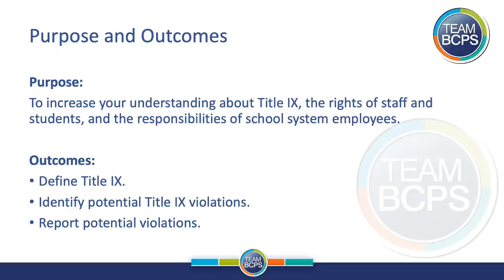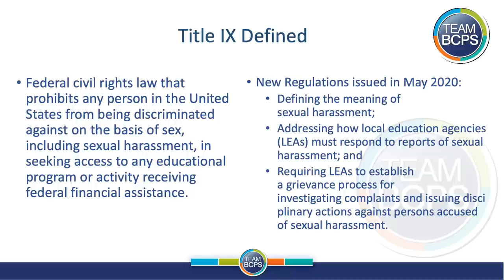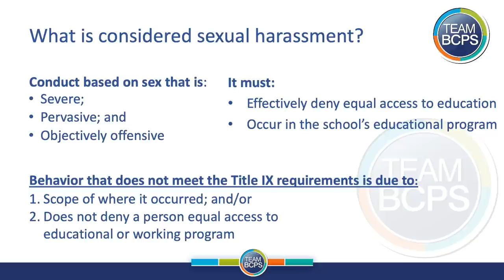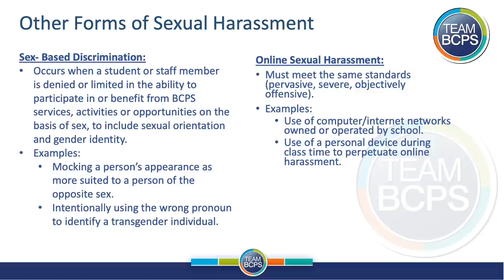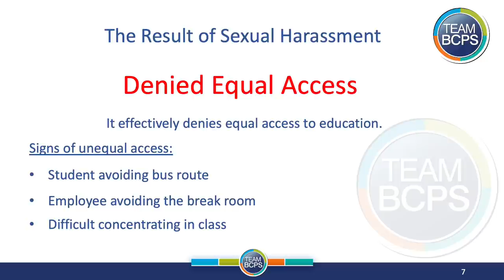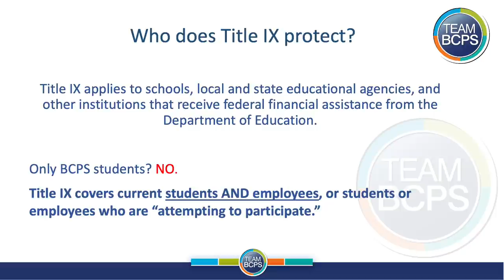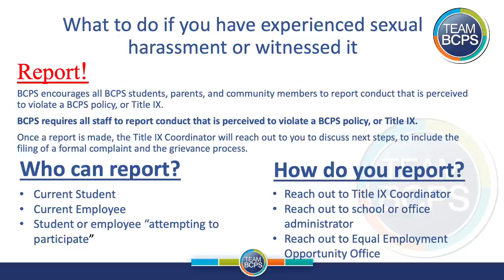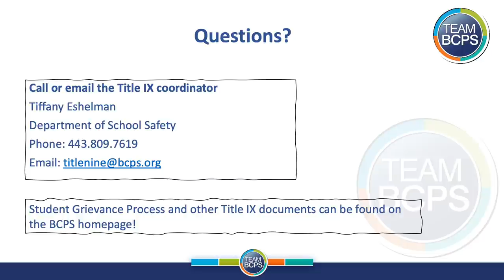Title IX: New Regulations